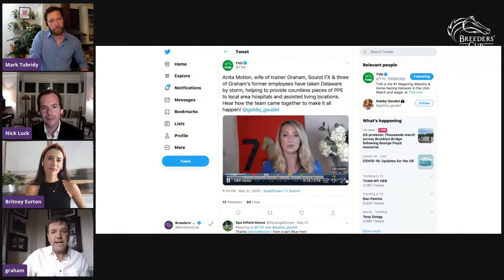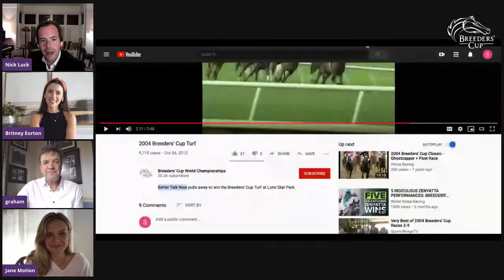Episode 10 Cocktails & Conversation: Graham Motion & Carson Kressley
Cocktails and Conversation welcomes trainer Graham Motion and Carson Kressley to the show this week! We'll also be making some amazing summer cocktails while we chat.

Strawberry-Basil Gimlet:
Tito’s Handmade Vodka, Strawberries, Fresh Basil, Lime Juice, Simple Syrup

Maple Bourbon Old Fashioned:
Maker’s Mark Bourbon, Maple Syrup, Black Walnut Bitters, Orange Peel